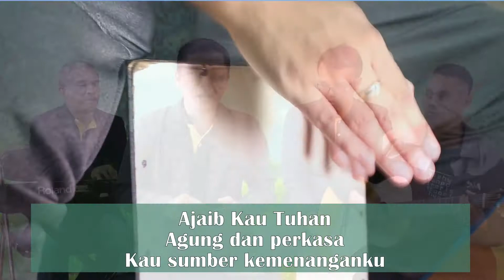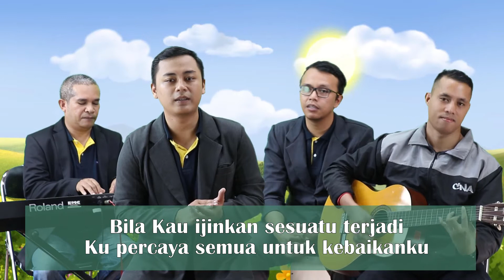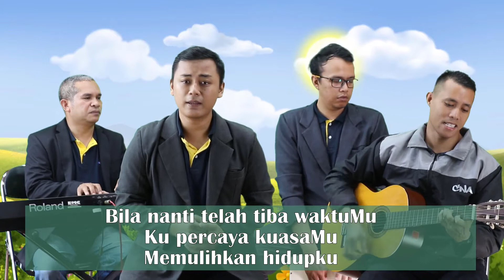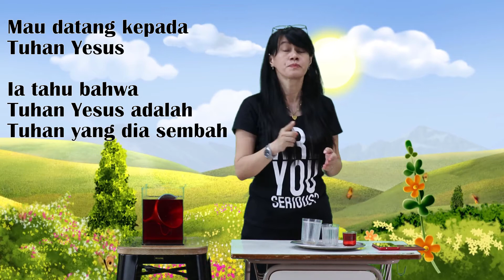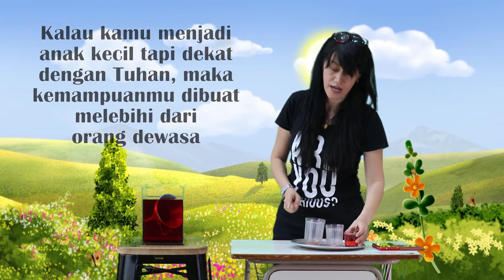Elementary Chapel, May 12-14, 2020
Hai anak-anak semua😊
Di minggu final test ini kita masih akan tetap memuji dan mendengarkan Firman Tuhan bersama-sama. Selalu muliakan Tuhan dalam setiap hal yang kita lakukan. Tetap bersemangat dan Tuhan memberkati❤️